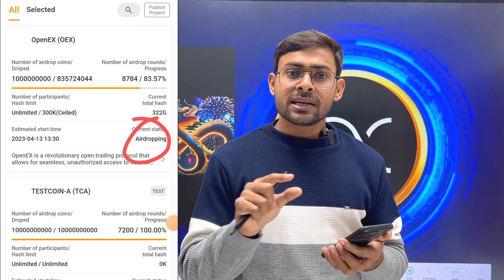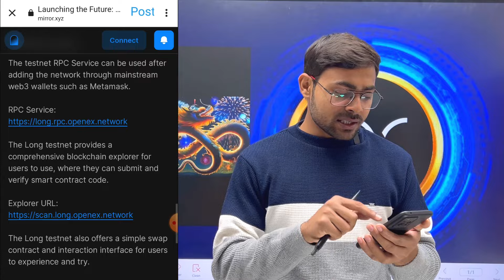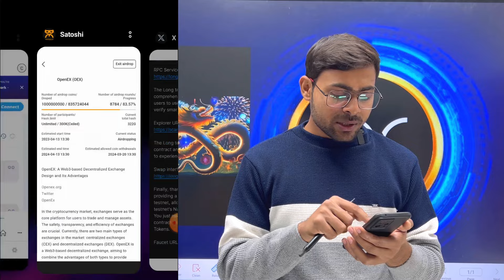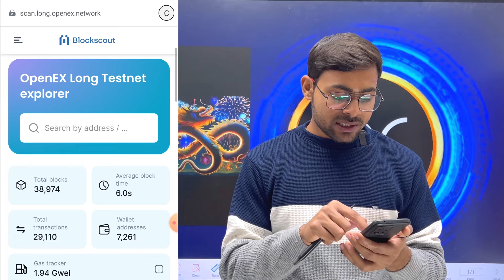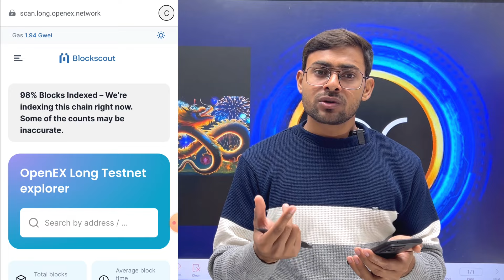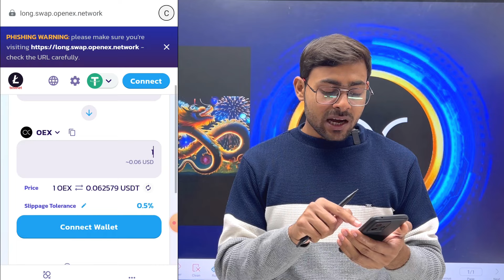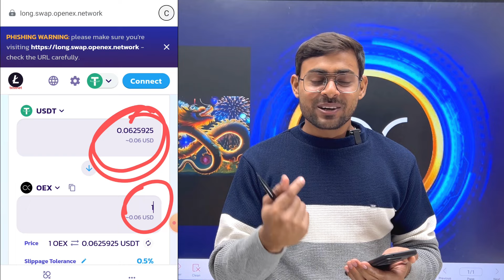OEX Core Dao Testnet Launch🤩 Oex Mining Price || Openex Mining App Withdrawal New Upadte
Grass Mininig Full Video 🤩: Get Grass Best Mining App सबको पीछे छोड़ेगा 🔥। Best Mining No.5 Grass Mining | Grass Mining Process

Key!
openex core dao,core daooex ,oex mining app,core mining openex oexmining coredao testnet